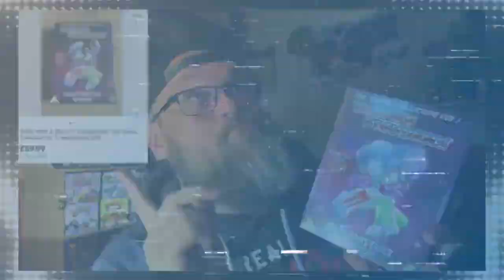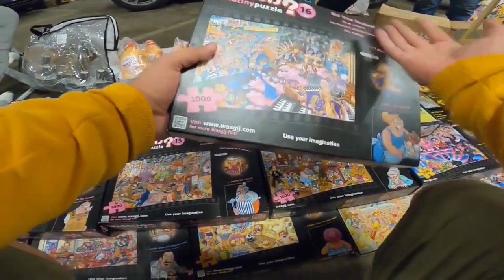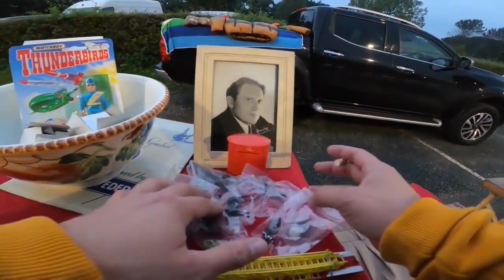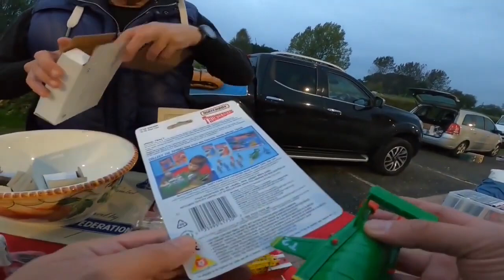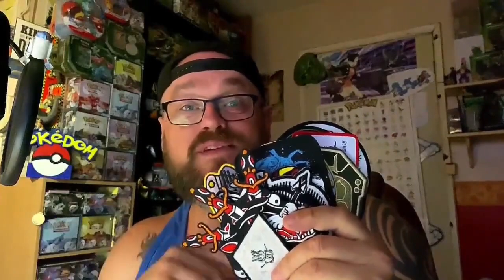DON'T WANT THEM? I'LL TAKE 'EM!!!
Apologies if you've seen my content before, but why not give it a rewatch? I'm attempting to bump-start the algorithms with this second channel. Main page - The Yorkshire Picker :)